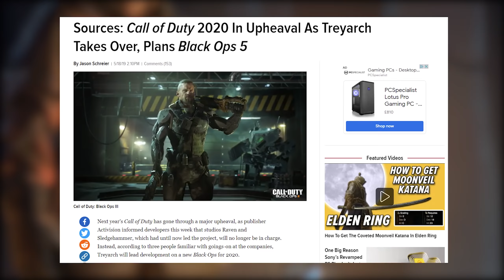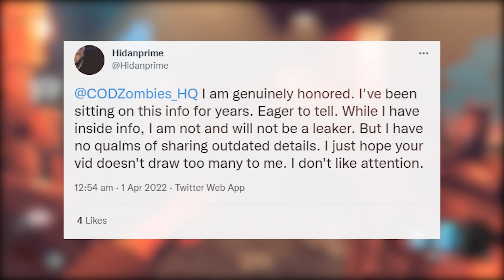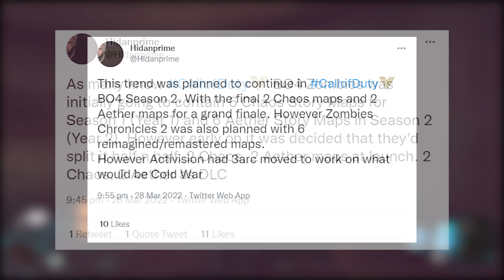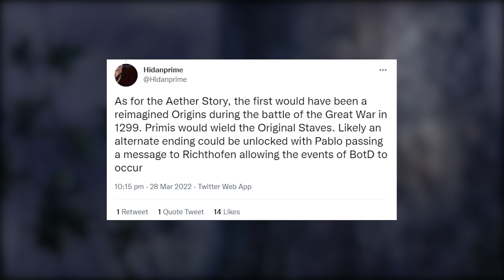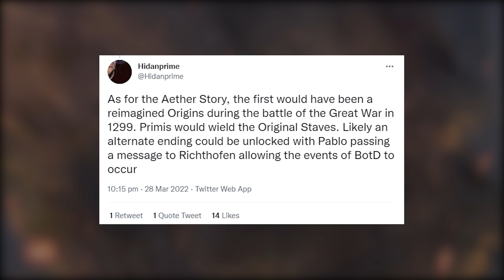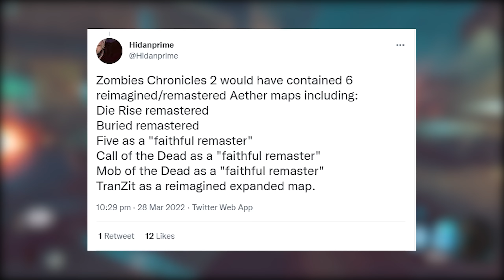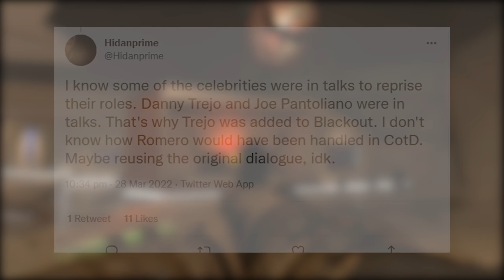ZOMBIES CHRONICLES 2: NEW UNRELEASED MAPS LEAKED!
A new leak sparks the potential that Zombies Chronicles 2 existed for BO4: along with 4 NEW MAPS.
►Do you believe these leaks to be legit? Or just one massive troll?

A week or so ago, a Cold War leaker known as "Alaix"  teased that Buried and Die Rise are going to be coming to Cold War Zombies as part of a Year 2 Update at SOME POINT in the future. For the longest time we have always wanted to see Zombies Chronicles 2 from Treyarch; a full on sequel DLC pack to Zombies Chronicles containing Tranzit, Die Rise, Buried and Mob from Black Ops 2 Zombies remastered for the newer consoles. A few days ago, a new leak appeared on twitter via a user called "Hidanprime" who revealed a TON of information about the original DLC plans for Black Ops 4 Zombies. This information includes the existence of Zombies Chronicles 2 in Black Ops 4 Zombies, containing: Tranzit, Die Rise, Buried, Mob of the Dead, Five and Call of the Dead. Not only that, but a Year 2 of BO4 Zombies DLC was apparently planned including 2 more Chaos maps, and 2 more Aether maps including the Great War. However this can't be taken as fact and must be treated as an unconfirmed rumor as it just sounds too good to be true. What do you think? Let me know below!

👕Grab one of my awesome Cold War Zombies Posters here, including Blueprint Posters, Perk Posters & more

- MrDalekJD

If you enjoyed the video & want to see more Call of Duty 2024, press that Like button!